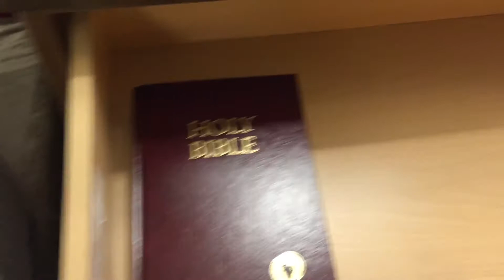A Bedbug in Rapid City at the Staybridge Suites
Well, there's really know way of knowing where it came from, but at 3am I was woken up because my arm was itching like crazy.  I turned the light on and felt my arm, and it was swollen (I'm allergic to insect bites - mosquitos, etc) pretty badly.  I peeled back the sheet and lifted up the pillow, and saw this HUGE bedbug scurrying away.  I immediately got the camera out and was hunting for others, but I didn't see any.

Furthermore, they had NO other rooms to move me to and we tried 19 different hotels in the area and they were all sold out, so all we did was change the sheets and I had to sleep rigth back in that same room!

This was at the Staybridge Suites at 1314 Luna Ave in Rapid City, South Dakota - the morning of August 24th, 2019.  To the hotel's credit, the gentleman who helped me at 3am was VERY helpful.  The hotel compensated me with a small number of points, but I was supposed to stay there for 5 nights - AND I was paying with my IHG credit card, so I would have gotten many more points than they ended up giving me.

Again, I didn't find any more bugs, and the hotel treated the room after I left, but just letting you know where this happened so you can decide if you want to stay there.